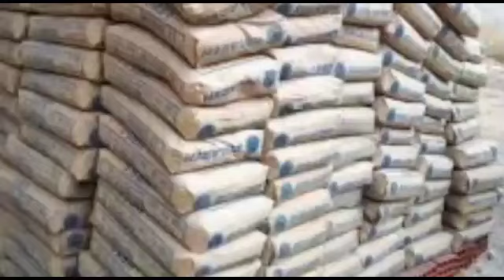saria खरीदने वालों के लिए खुशखबरी सरिया कर दिया सस्ता ! sariya rate today all state saria rate today